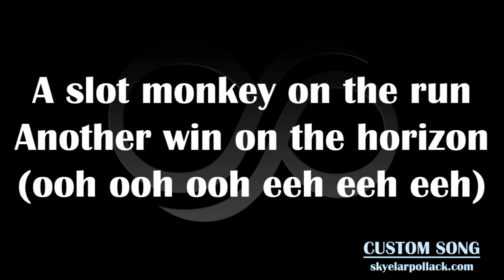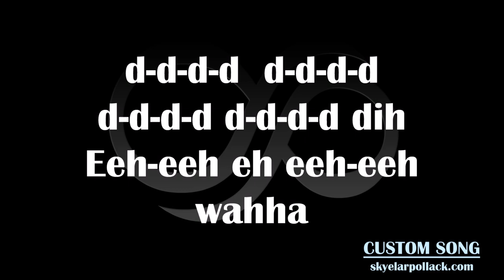A SLOT MONKEY | CUSTOM SONG by Skyelar Pollack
This song was created for an Online gamer who plays virtual slot machines.

LYRICS for "A Slot Monkey"

(Monkey Sounds)
Oh-ah-ah-ah eeh eh eh
Eh ay eh oo ah

Alright everybody, give it up for monkey.

d-d-d-d  d-d-d-d d-d-d-d d-d-d-d dih
Ah ah ah ah ch-ching
(breathing monkey)
Monkey on the run

Eeh-eeh eh eeh-eeh wahha
(breathing monkey)

A slot monkey on the run
Another win on the horizon
(ooh ooh ooh eeh eeh eeh)

Goin' bananas by the ton
You should watch